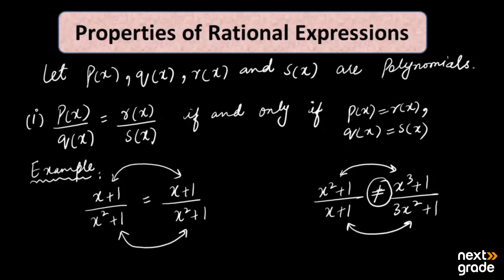Unlocking Properties: Rational Expressions | Grade 9 Mathematics | Lecture 4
We unravel the properties of rational expressions in Grade 9 Math, exploring equality, cancellation, and addition. Join us as we delve into the rules, principles, and applications, providing clear explanations and practical examples to deepen your understanding.